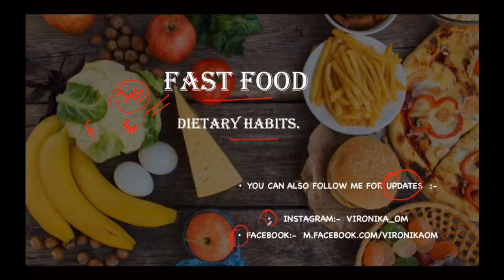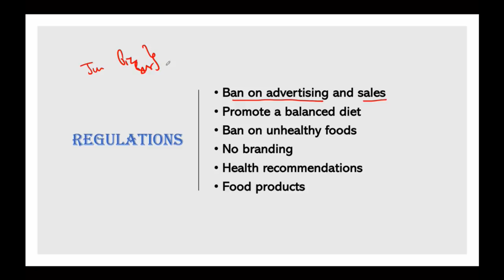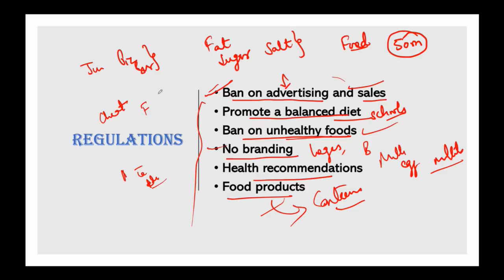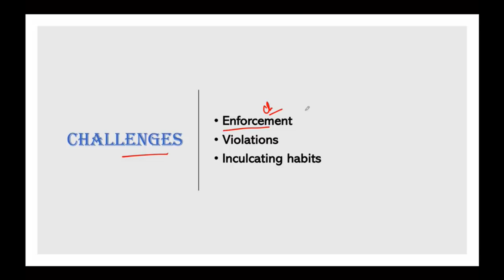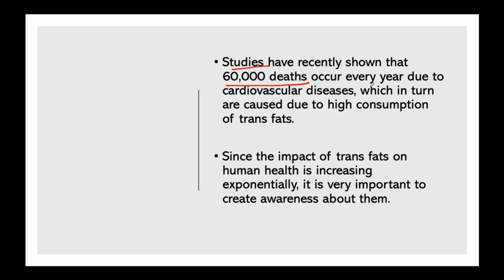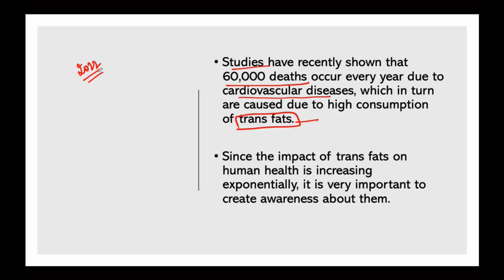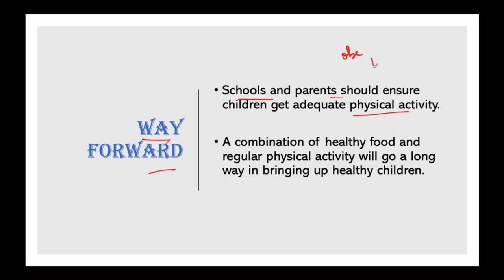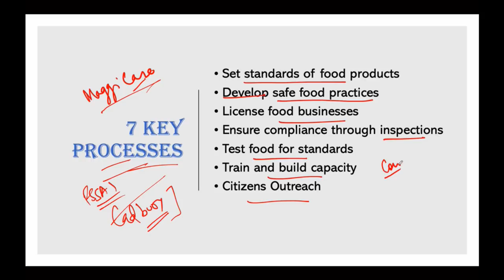FSSAI regulation on Fast Food, Centre bans junk food in school canteens, Current Affairs 2019